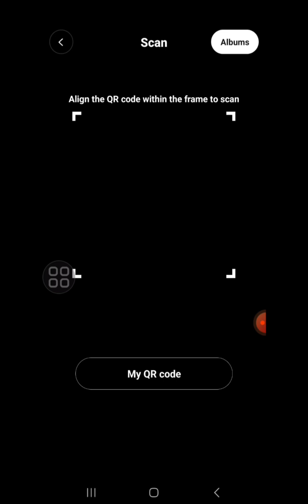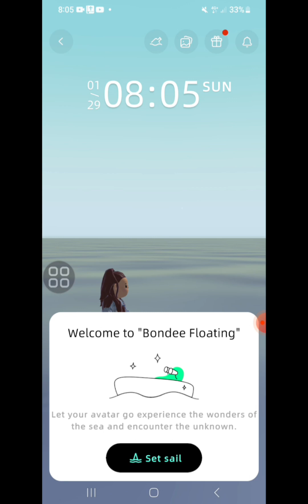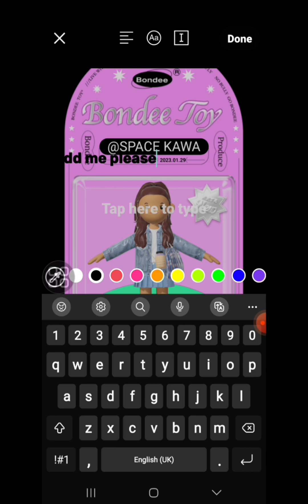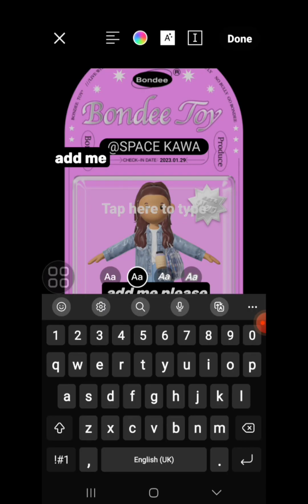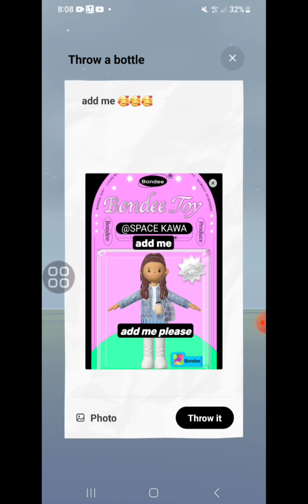come play with me